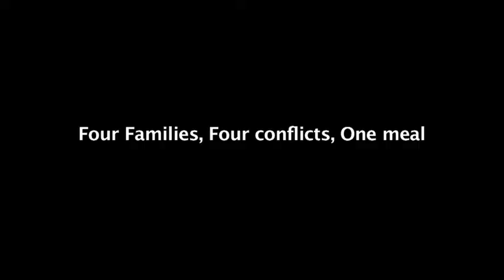CONVERSATIONS AT DINNER - EL Drama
Chidi Obi is getting married, and everyone is coming to town to attend the wedding, including his erratic and troublesome older sister.

The family decides to have a little diner party of sorts, and invite the Ojo's, their long time neighbors and friends, whose only son Bayo is Chidi's childhood friend, and whose only daughter Shade, is around with her husband
The diner goes well, as old friends catch up on lost time and fond memories are relived, then suddenly, everything goes awry, as a simple argument, evolves into a cross fire, revealing a lot of pent-up emotions.

Accusations and counter-accusations are thrown across the room, as wives confess discontentment and disdain they have harbored for years, daughters and sons complain about favoritism for the first time, and husbands confess their unhappiness with some of their wives actions through the years.

At the end of the day, no one can look each other in the eyes, as a lot had been said, which exposed their true feelings about each other.

Alone in their various rooms and homes, the families try to concentrate on the misgivings expressed across board, and try to, not only deal with them, but also start on a clean plate with each other, as apologies are given, shortcomings accepted and a better future assured.